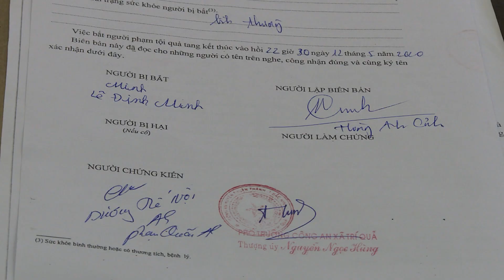Phá chuyên án bắt quả tang đối tượng mua bán 75 viên ma túy đá tổng hợp